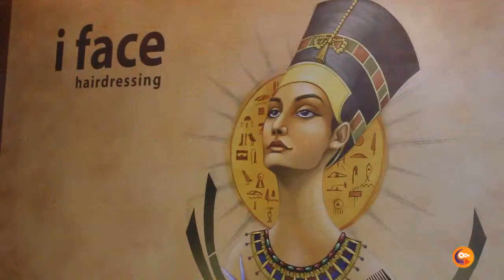Power Star Srinivasan At i Face Hairdressing Studio Opening